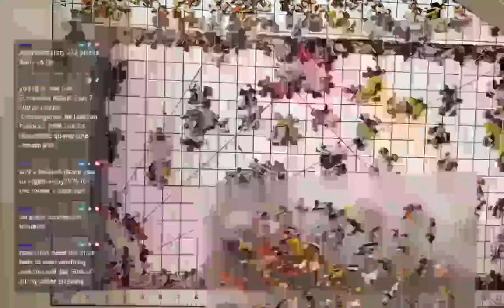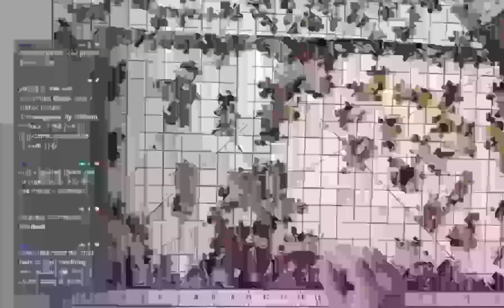Part 7. 500 pc puzzle 'Convergence' by Jackson Pollock - 1968 2nd Ed. (Pandemic quarantine stream #